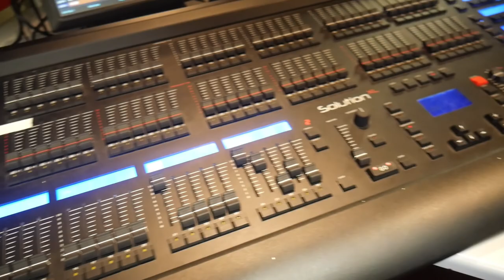Margaret Keys in Concert - S3 EP89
In today's Vlog I done my Granny's makeup trial, she loved it and it made her feel so confident!
Later that day I was working in the Waterside Theatre operating the Follow Spot for Margaret Keys.

Kit;
Lenses - Panasonic 20mm F1.7 & Panasonic 45-200mm F4.0-5.6